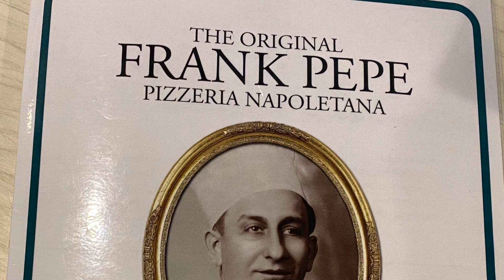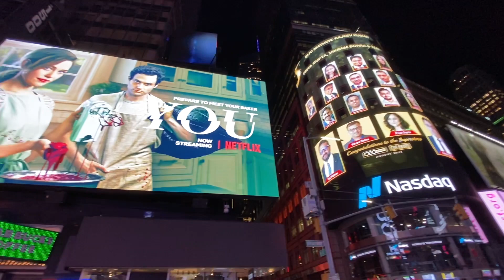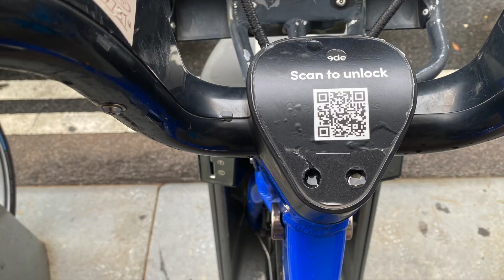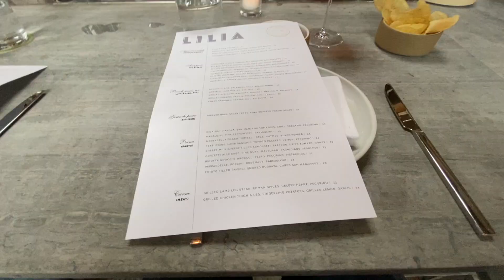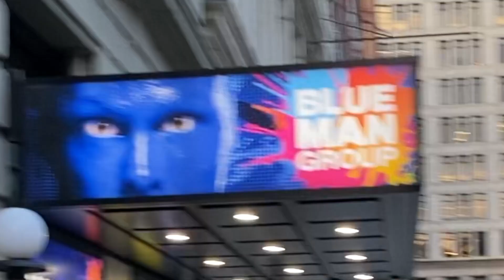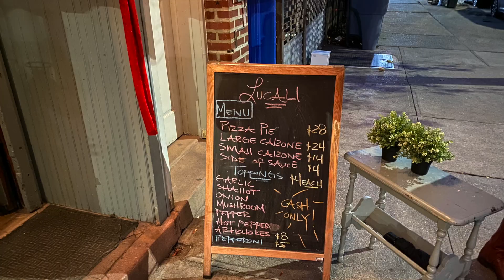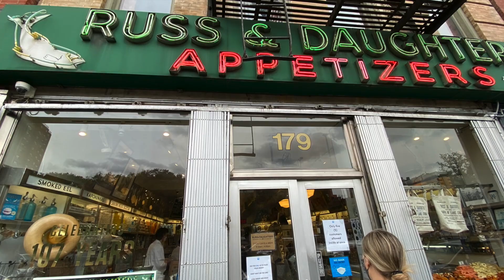GOJOGO 72 - NYC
My 2 weeks in New York City with some time before in New Canaan, CT to visit some old friends and drop off my car while in Italy and NYC.